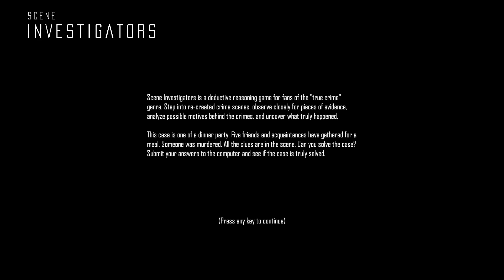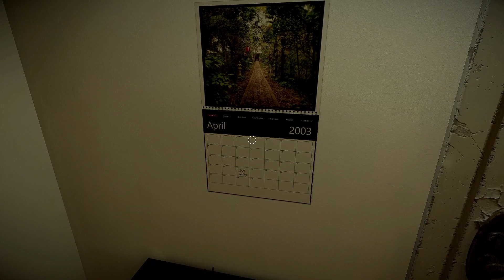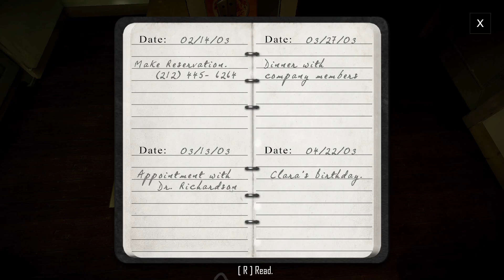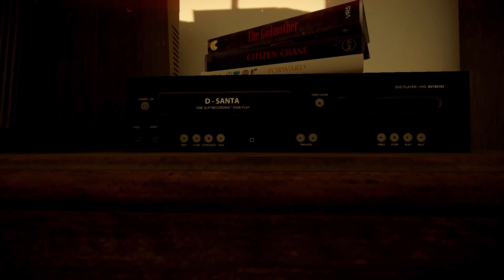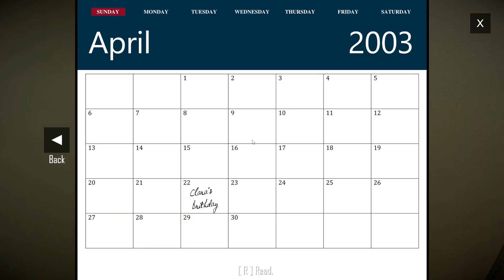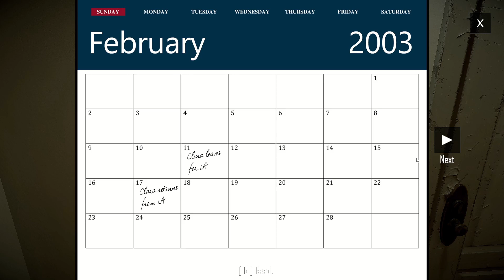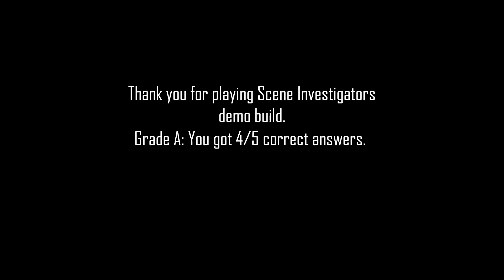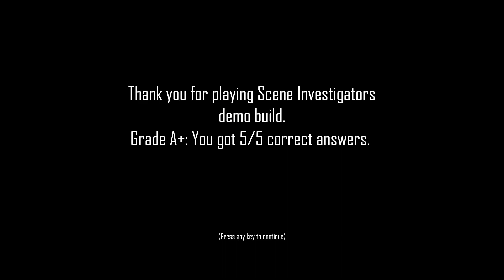Dinner To Die For | Scene Investigators Demo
Serving MURDER on the menu tonight

Here is the link to their Kickstarter!